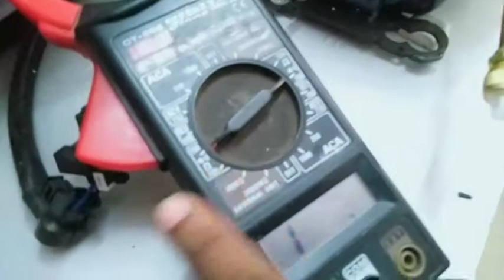How to check inverter compressor in fridge